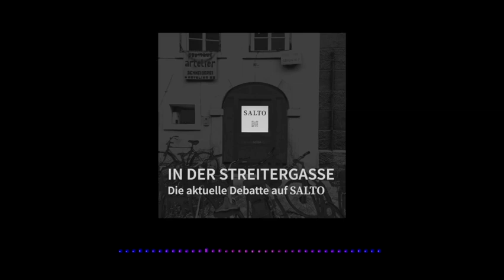In der Streitergasse | 15. Das Duell um den Tourismus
Die aktuelle Debatte auf SALTO über den Tourismus in Südtirol und dessen Problem. Zu Gast Paul Köllensperger, Landtagsabgeordneter des Team K und
Raffael Mooswalder, Direktor des Hotelier- und Gastwirteverbandes. Moderiert Lukas Kafmann.